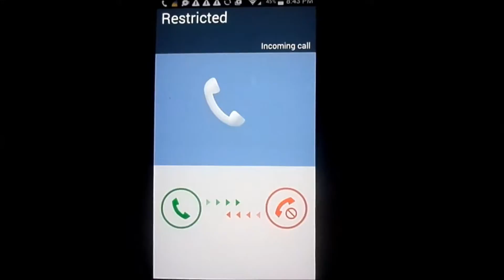2 YEAR OLD ARTIST! (VLOGMAS #6)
I have an artist on my hands!